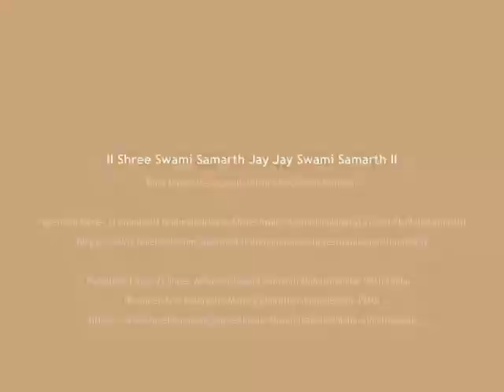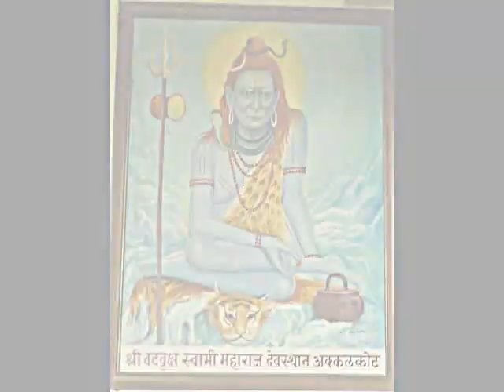Aarti Swami Raja ( Owner-Dadar Math )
This is aarti of shri swami samarth maharaj.
shree swami samarth jay jay swami samarth